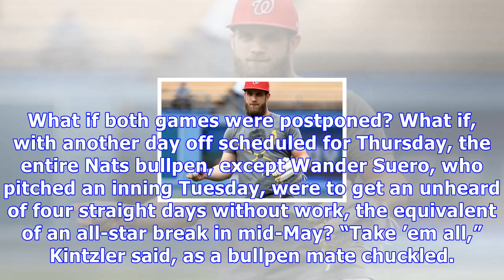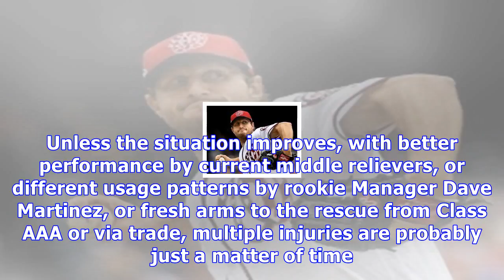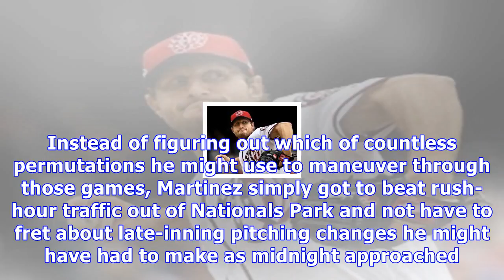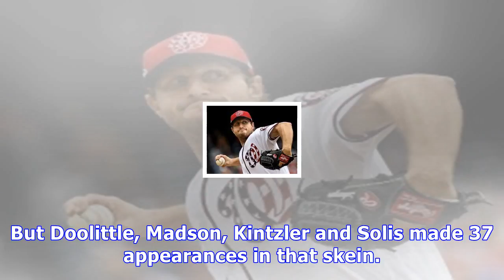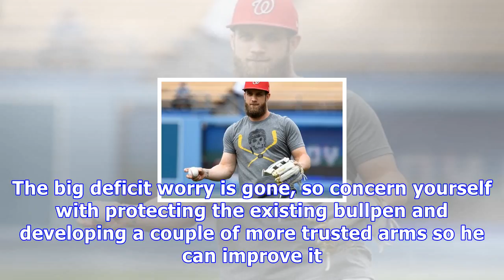The nationals’ bullpen prayed for rain, and now it has a chance for a much-needed reset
The Nationals have relied heavily on Brandon Kintzler and their other top relievers so far this season. (Greg Fiume/Getty Images) The members of the Washington Nationals’ bullpen prayed for rain Wednesday. They consulted the weather maps on their smartphones and speculated among each other during the afternoon. They were not too afraid of playing the New York Yankees, twice, by completing Tuesday’s suspended game (tied after 5½ innings), then sending Max Scherzer against CC Sabathia in another g...